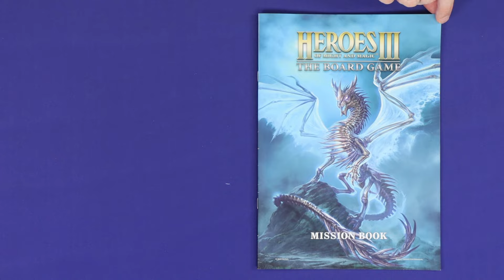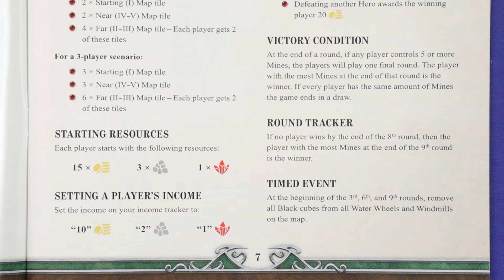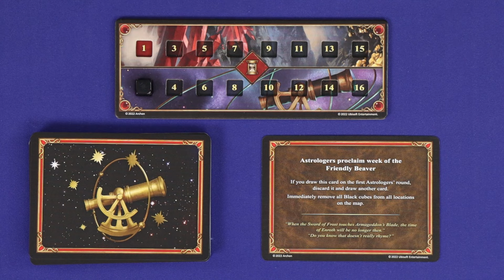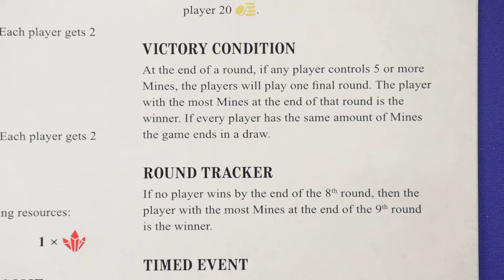Heroes of Might and Magic 3 : The Board Game - How to Play - Chapter 3 : Overview & Round Sequence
Part 3 is overview and round sequence. This is 3 of 10 how to play video of Heroes of Might and Magic 3 : The Board Game. All of these videos are not made independent of each other, you still need to watch them all to understand how to play the game, but you can always come back to each individual video if you need a refresher.
We're rules teaching in the clearest, concise way, so hopefully you can skip most of the rulebook and just play!
We really appreciate if you can leave a comment for us, if you find it this video useful, or if you have any feedback. Thank you very much🙏

Here's the link to purchase the game, provided by Archon Studio